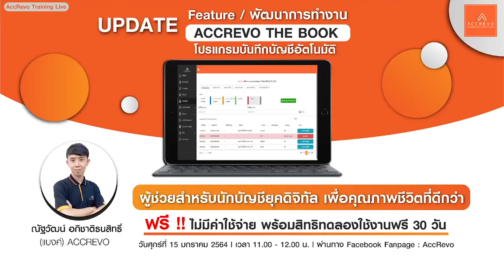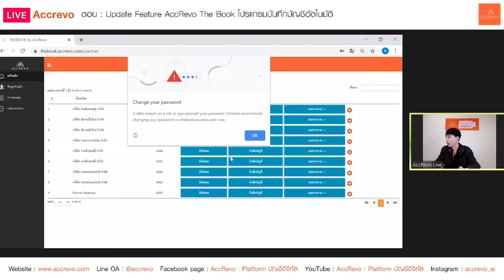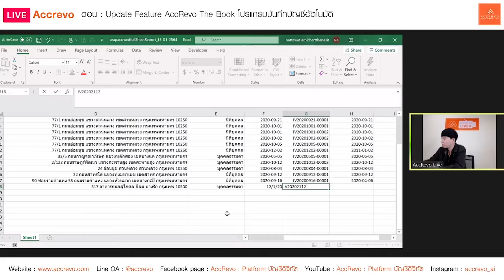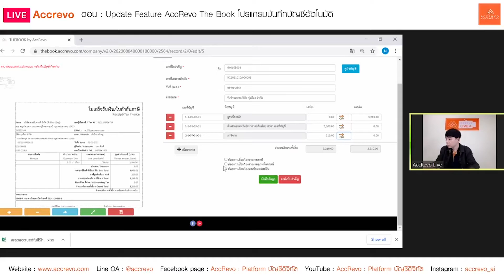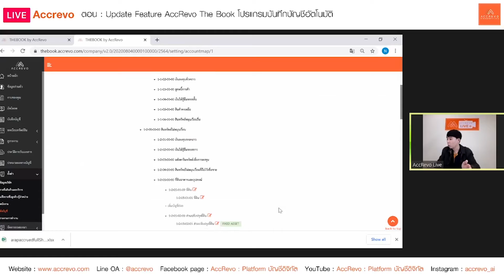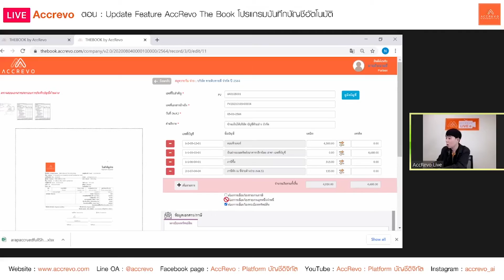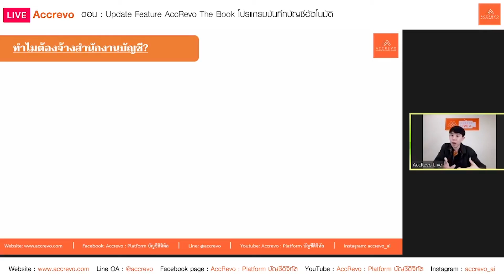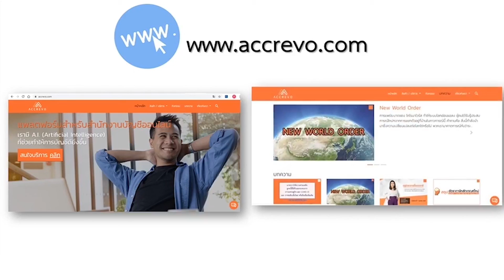[AccRevo Live] ตอน Update New Feature / พัฒนา การทำงาน ระบบ AccRevo The Book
📊โปรแกรมบันทึกบัญชีอัตโนมัติผู้ช่วยนักบัญชีในการบันทึกบัญชีเบื้องต้น ช่วยให้นักบัญชีทำงานได้ง่าย สะดวกและรวดเร็วขึ้น

📌ขึ้นรอบบัญชีใหม่ หรือเปลี่ยนโปรแกรมบัญชีมาใช้ AccRevo แต่ข้อมูล “ลูกหนี้-เจ้าหนี้” อยู่ที่โปรแกรมเดิมต้องการย้ายมาใช้ AccRevo ง่ายๆ ทำได้แล้ววันนี้!!

🌟 “ผู้ช่วยสำหรับนักบัญชียุคดิจิทัล เพื่อคุณภาพชีวิตที่ดีกว่า”